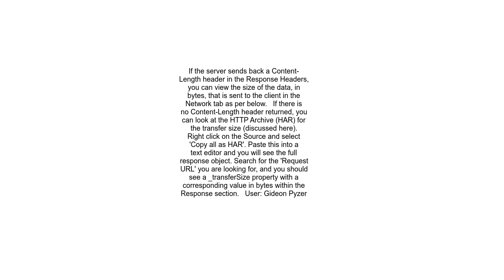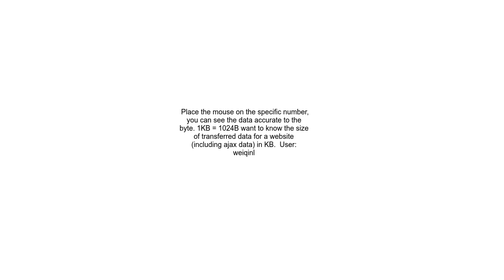Chrome DevTools exact size of transferred data